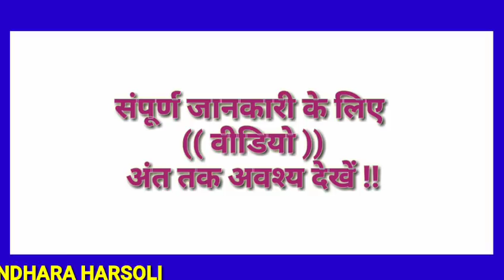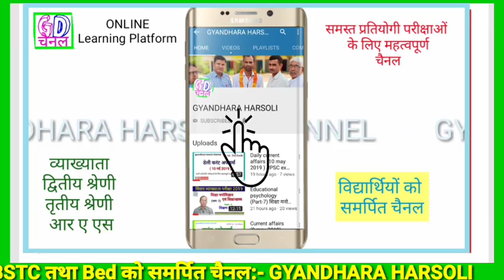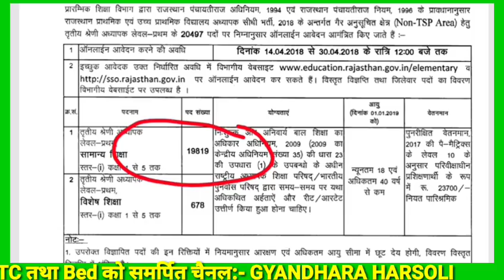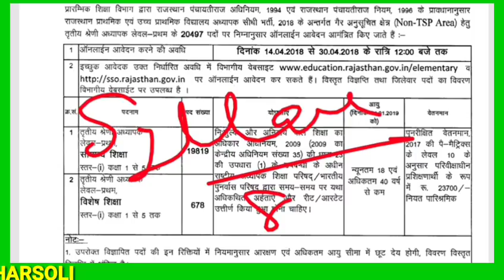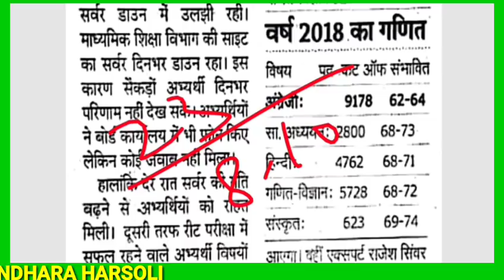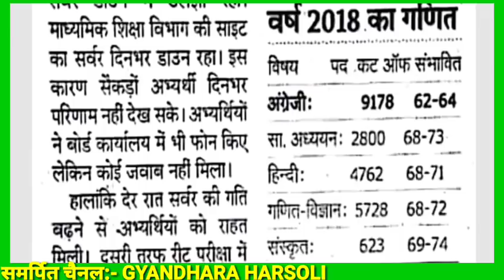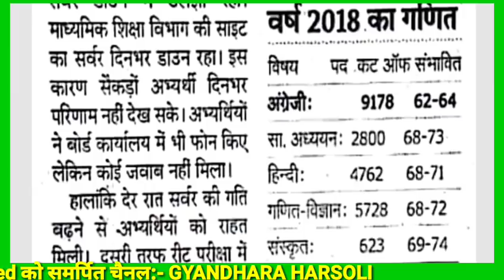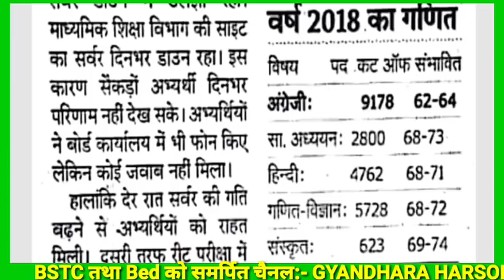BSTC/Bed Exam /बीएसटीसी या B.Ed करें/बीएसटीसी के फायदे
बीएसटीसी करें या B.Ed करें/बीएसटीसी करने के फायदे/what is better BSTC or bed